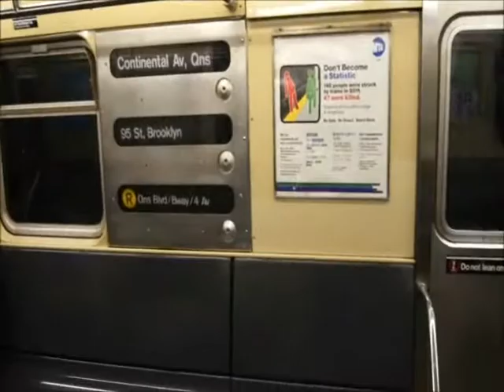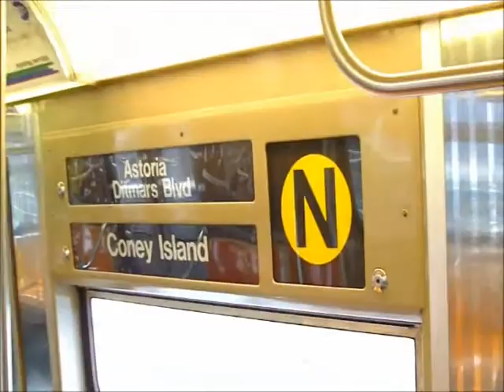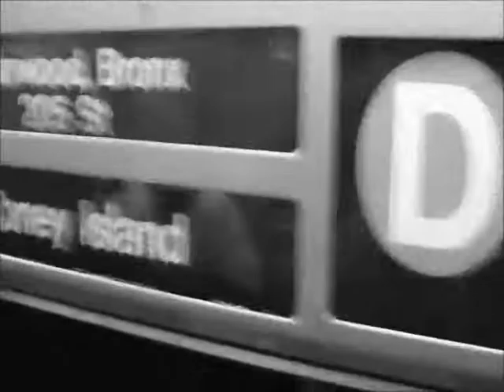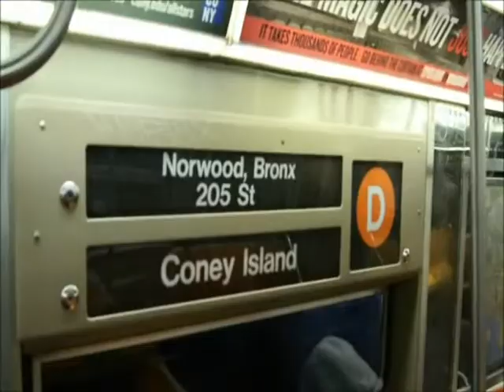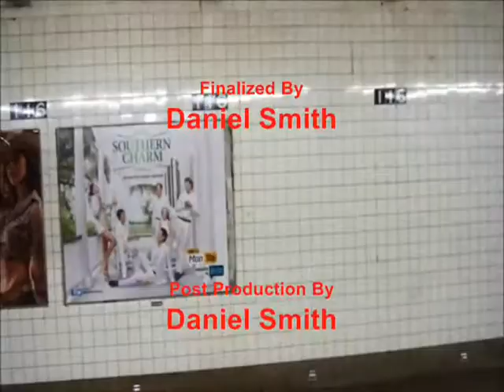Daniel The Cool Video Productions: Say What You Need To Say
Here's my latest New York City Subway Music Video I did recently. Yes It's been a good while since I've done one and this one I was working on for a few weeks.

Music Used
Say - John Mayer/Glee

I thought this song would fit because it deals with saying something you need to way with your heart so yeah thats why I chose this song. I hope you guys enjoy this video

Daniel The Cool Video Productions
Westinghouse R68 (D) Train Productions